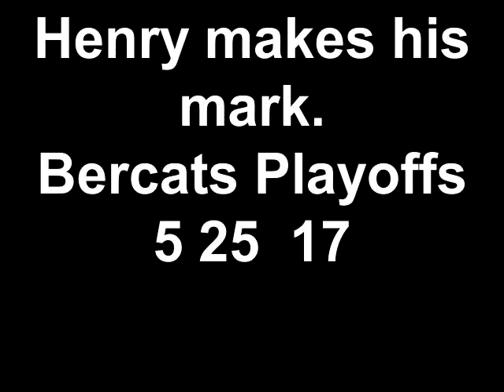Henry makes his mark Bercats Playoffs 5 25 17